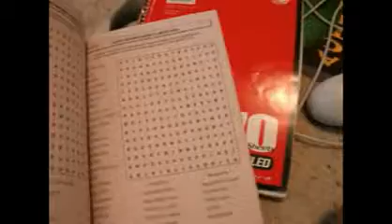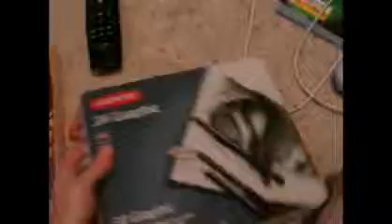First Vlog! (6.13.13-Day 1)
My very first vlog on the way to Georgia! So far, we've gone through Illinois, Indiana, and to Louisville, Kentucky. Tomorrow we will head to Nashville. Hope you enjoy!
Please...